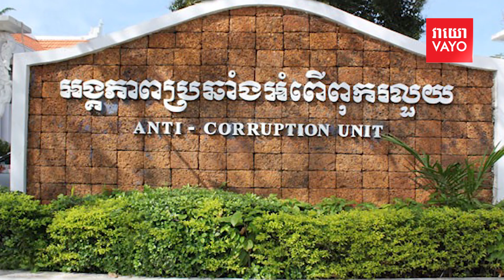ACU សម្រេច​មិន​ស៊ើប​អង្កេតលើ​មេបញ្ជាការអាវុធហត្ថខេត្ត​បន្ទាយ​មាន​ជ័យទេ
Welcome to VAYO NEWS. If you enjoy our channel, please help to Subcribse to u. I will upload the best Hot News.